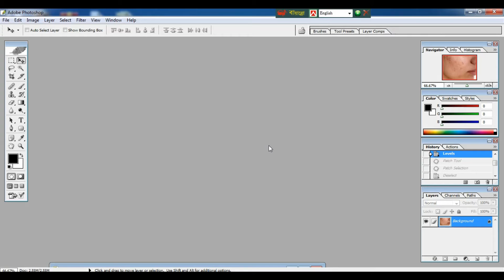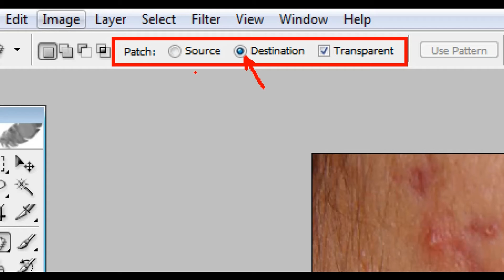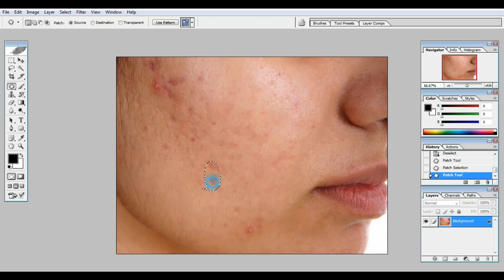Easy way to make skin beautiful in Photoshop || Skin Retouching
ছবি সুন্দর করার সহজ একটি কৌশল দেখে নিন Easy way to make skin beautiful